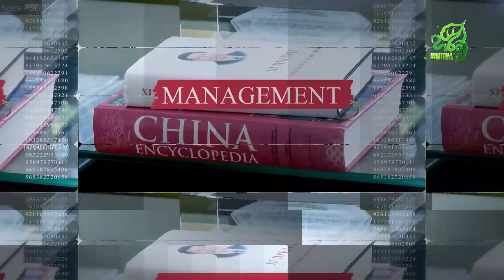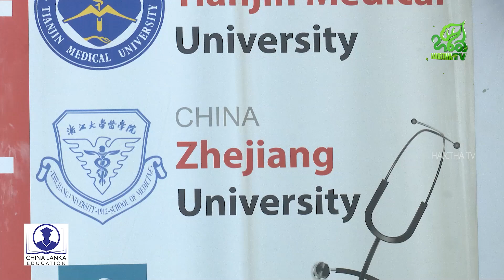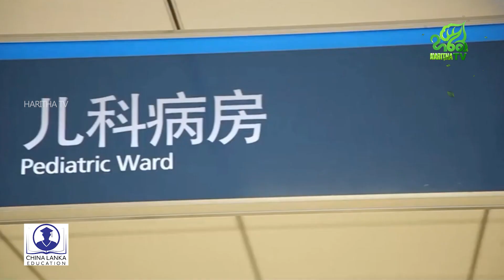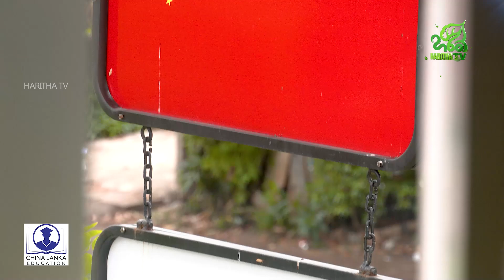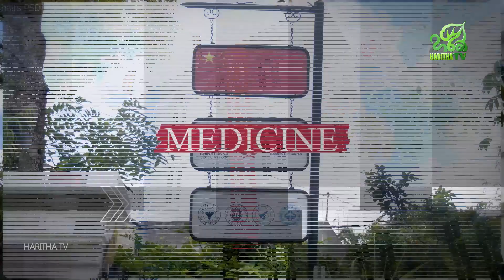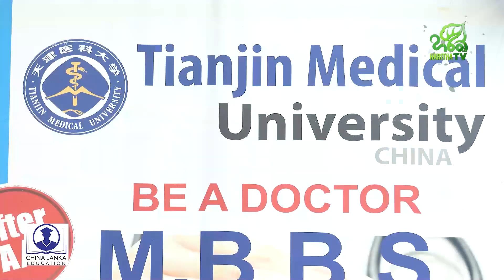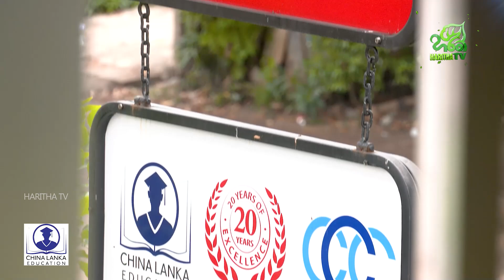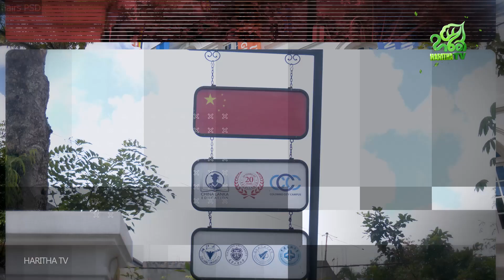අතරමං නොවී ඉගෙන ගන්න හරිම තැන | China Lanka Education (PVT) Ltd | Haritha TV 👨🏻‍🎓🎓🏫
අතරමං නොවී ඉගෙන ගන්න හරිම තැන | China Lanka Education (PVT) Ltd  | සශ්‍රීක | Sashrika | Haritha TV👨🏻‍🎓🎓🏫